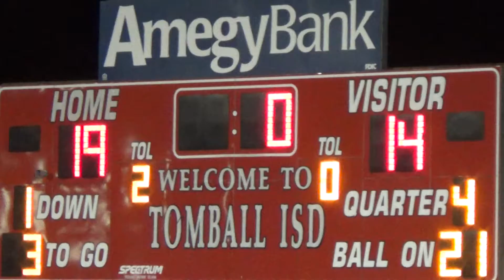TMHS Roarin' Blue Band - WE WIN - 9-6-13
celebrating TMHS's first win of the season.